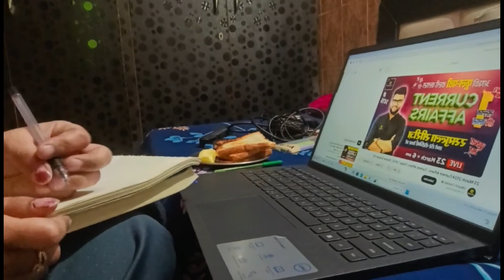A Productive Study 📚✏Day in my life|| Study Routine at 🏠|| Ssc, chsl, & other examination#study vlog